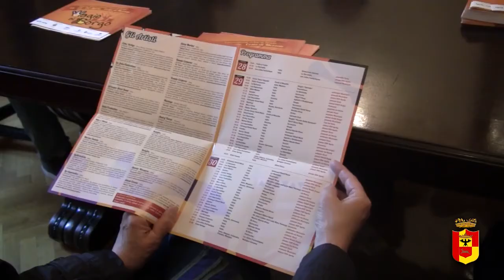Presentato Magie al Borgo in Provincia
Ascolta la dichiarazione dell'assessore allo Sport e alle Politiche giovanili di Costa di Mezzate Marco Caglioni. Leggi